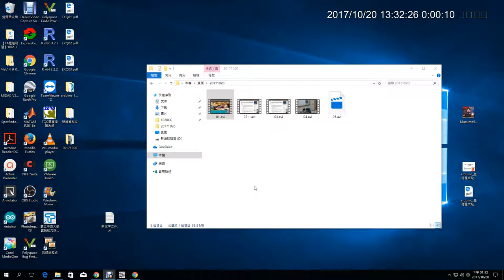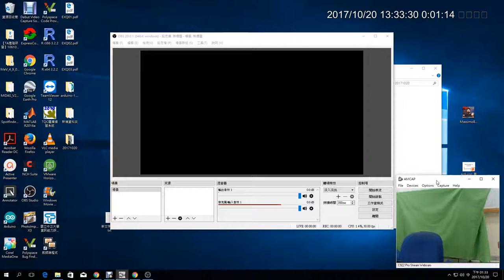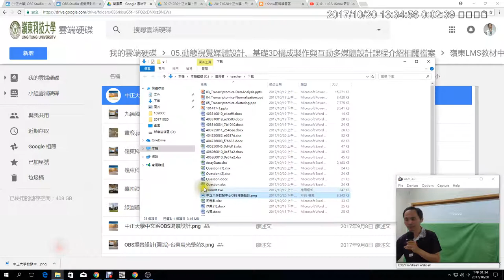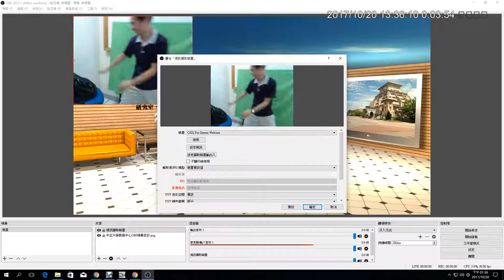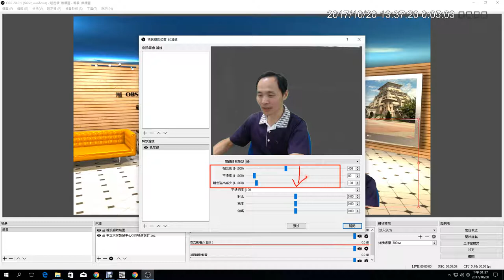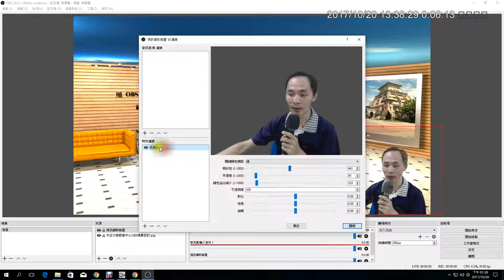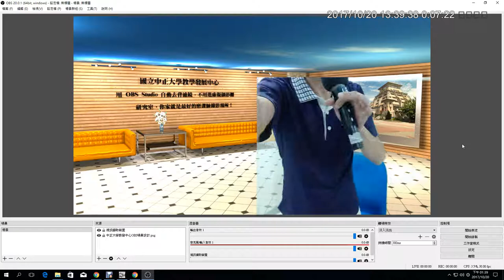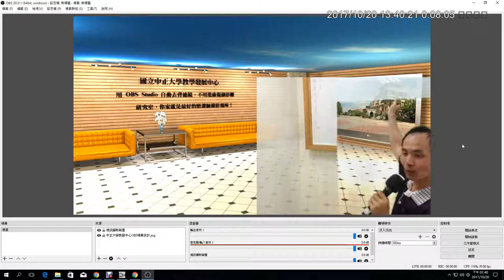05：OBS 虛擬攝影棚綠幕去背示範操作